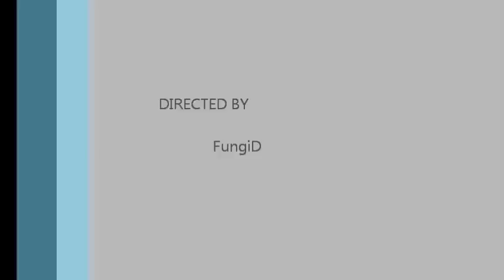Pavel Liška vs Poslanecká sněmovna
Pavel Liška a Marek Daniel už nemohli déle vydržet politickou situaci v CR..